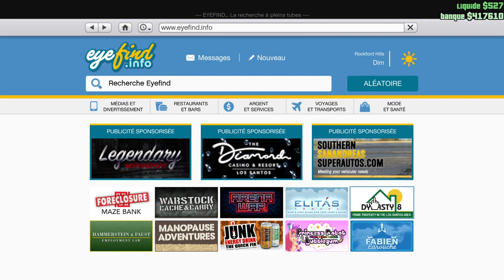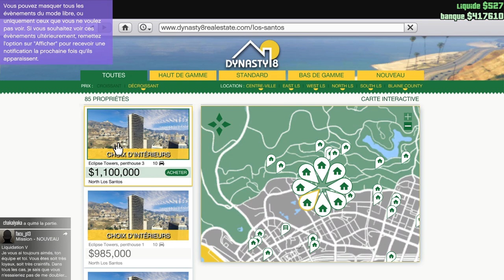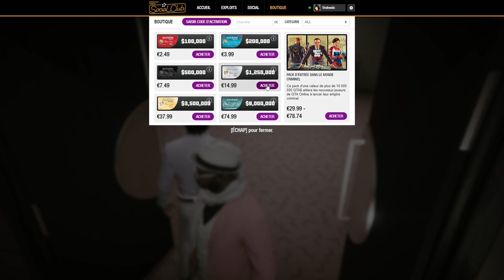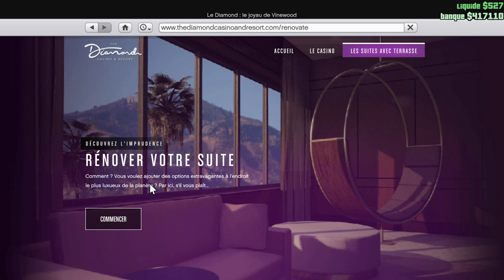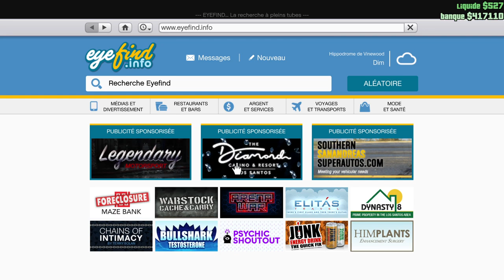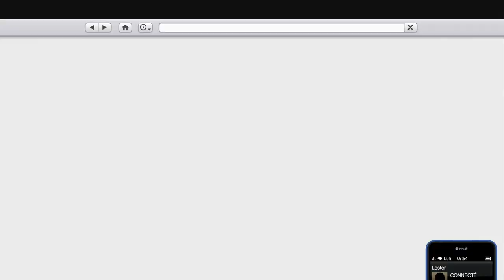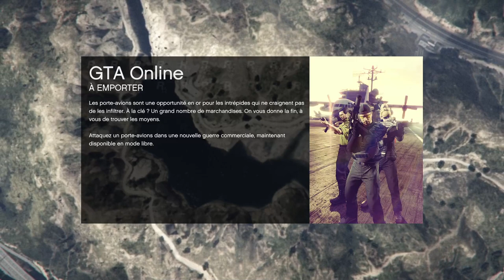GTA 5 ONLINE - MOUZ LE PAPA COMORIEN ?!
Rediffusion de mon LIVE Twitch !

😄Mes réseaux ! 😄